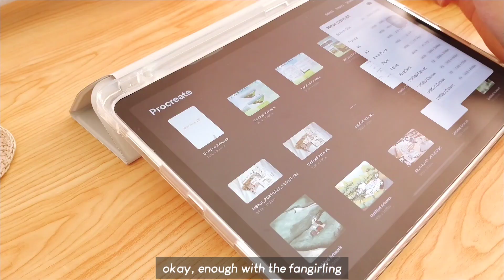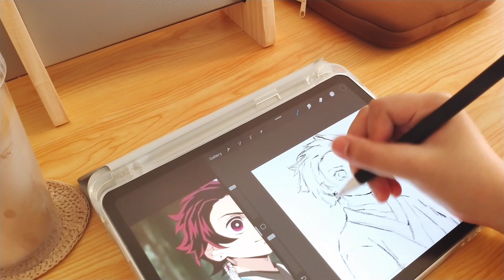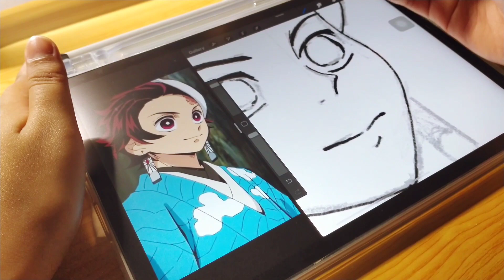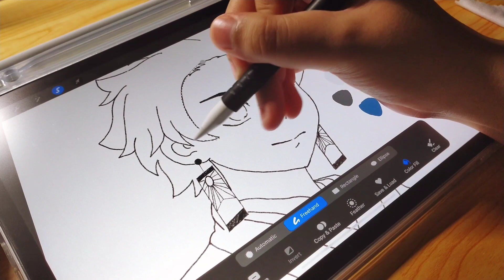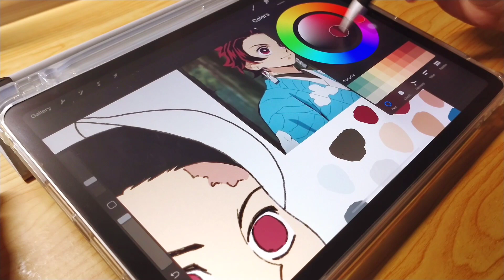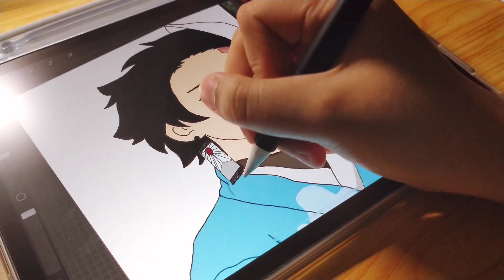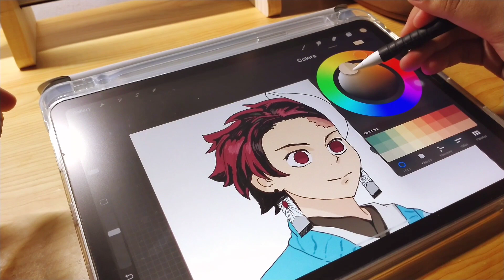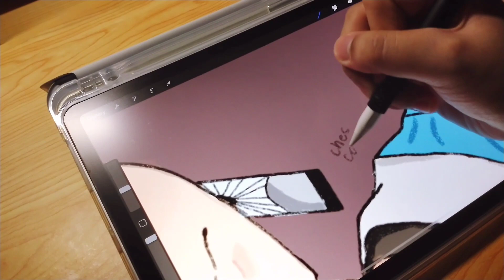ART VLOG 1🌛 drawing tanjiro kamado using procreate on ipad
it's been a while since i last posted a video related to art and i'm really happy i finally made a new one!! since some of you requested me for a video where i draw using my ipad, i decided for it to be in the first episode of my new series here on my channel, art vlogs!! 💫 i hope you'll love this series as much as you have loved my painting studio ghibli scenes since it's coming to an end soon 🥺

in this video, i illustrated tanjiro kamado of kimetsu no yaiba / demon slayer!! it's one of my favorite animes and i'm so obsessed with it and its original soundtrack!! 😅🤧 if you have watched it, who's your favorite character? mine's nezuko, of course!! she's just sooo cute and she has made me sooo tempted to dye my hair pink!! 😂🤔

anyway, if you have other video requests, please drop them below and i'll read them one by one! 🤍

with love,
chescake 🦋

〰️equipments & app/software:
procreate

〰️brushes used:
sketch:
6B pencil

line art:
narinder pencil

rendering:
medium brush
hard blend
syrup
dry ink
tinderbox
mercury

artillery philippines: ARTICCAKE (valid on all miya products on their shopee store)

〰️FAQs
what camera/phone do you use? oppo a5 2020 (android)
what program are you studying in college/uni? bs architecture!

procreate on ipad, ipad air 4, ipad drawing, draw with me, procreate, digital art, art vlog, tanjiro kamado, kimetsu no yaiba, demon slayer, fan art